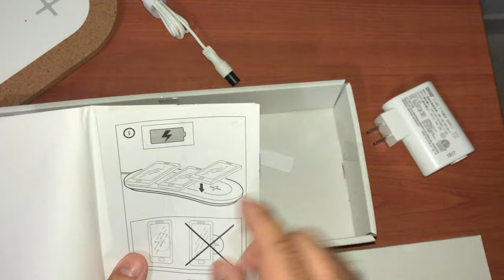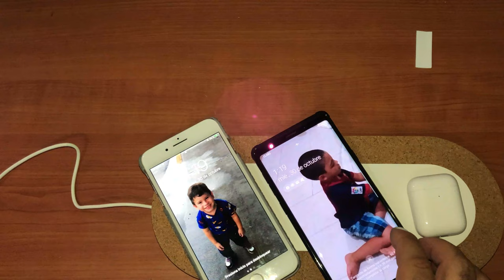CARGADOR INALAMBRICO DE IKEA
HOLA OTRA VEZ,, DESPUES DE HABER VISTO MUCHOS VIDEO DE CARGADORES, ESTE NO LO HAN PROBADO, POR LO CUAL AQUI ESTA. Y ESO UE MARCIANO (VICTOR DIAZ) FUE VARIAS VECES A IKEA SANTO DOMINGO... DISFRUTENLO...